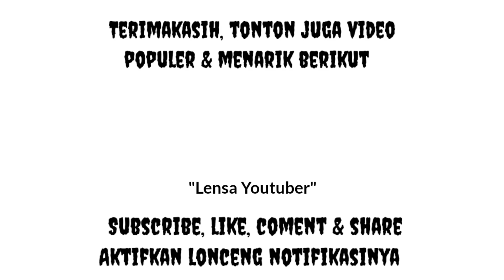YAKIN TERBANG! HELIKOPTER RAKITAN ANAK DESA, KARYA USMAN JALIL, THEHOK JAMBI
Dengan semangat dan antusiasnya Pak Usman Jalil bercerita dan menuturkan bahwa helikopter rakitanya insya Allah pasti akan terbang

Berangkat dari Pengalamannya waktu dulu, Beliau berhasil merakit Helikopter dari Rotan dan bisa terbang. Dimasa pandemi ini Pak Usman Jalil mengembanknan pengalamannya merakit Helikopter, kali ini menggunakan ranka bekas mobil dan dari besi besi dan barang bekas semua. Awalnya menggunakan 2 buah mesin motor matic, karna kurang tenaga untuk mengannkat maka Pak Usman mengganti salah satu mesin motor dengan mesin mobil agar daya angkatnya lebih kuat. Dana yang telah dihabiskan Pak Usman untuk merakit Helikopter dari barang bekas hingga saat Video ini dibuat telah mencapa 35-40 Juta Rupiah. Pak Usman Jalil bertekat terus pantang mundur, dia selalu mencoba dan mencoba dan mencari dimana kelemahannya hingga nanti saatnya Helikopter rakitannya akan bisa terbang Semangat terus buat Pak Usman Jalil.

lensa
youtuber
lensayoutuber
heli
helikopter
helikopter rakitan
helikopter rakitan dari jambi
helikopter rakitan anak desa
helikopter rakitan usman jalil jambi
helikopter rakitan dari mesin motor
helikopter rakitan dari mesin mobil
helikopter rakitan dari barang bekas
helikopter rakitan dari besi bekas helikopter rakitan dari rotan
helikopter jambi
usman jalil

Viral : Putra Daerah Jambi Rakit Helikopter Dari Bahan Bekas HELIKOPTER RAKITAN ANAK DESA, Di THE HOK JAMBI PRIA TIDAK TAMAT SD ASAL JAMBI Merakit Helikopter & Lift dari Barang Bekas | Kisah Inspiratif VIRAL HELIKOPTER RAKITAN USMAN JALIL JAMBI❗❗- Zullzaen Official Viral ! Helikopter Karya Anak Jambi Warga Jambi Buat Helikopter Dari Barang Bekas